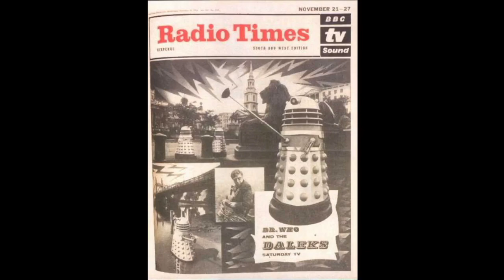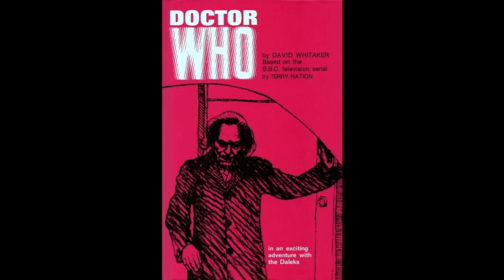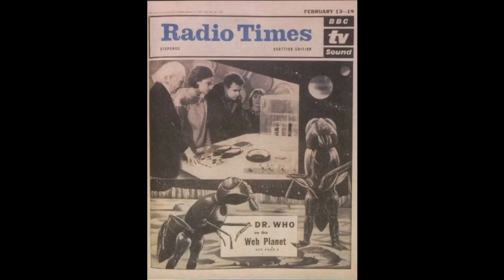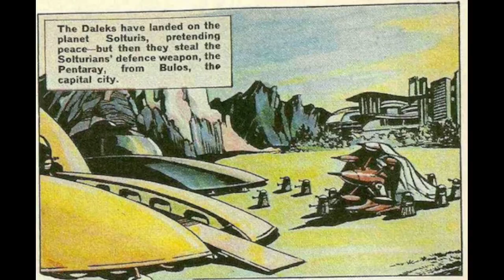DoctorWhoReleases Episode 2 - 1st Doctor Years, Season 2 (Christmas Special)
DoctorWhoReleases (DWR) is a series that documents all releases like DVD's, VHS's etc. And it's very copyright filled.
Except this time it was only once.

This will premiere 1 day before the 4th episode of the bernxee adventures.

Timestamps:
0:00 - Intro
0:49 - October 1964
1:20 - November 1964
3:10 - December 1964
5:45 - January 1965
7:21 - February 1965
9:00 - March 1965
10:42 - April 1965
12:11 - May 1965
14:23 - June 1965
16:36 - July 1965
18:40 - August 1965
19:55 - September 1965
21:13 - Outro